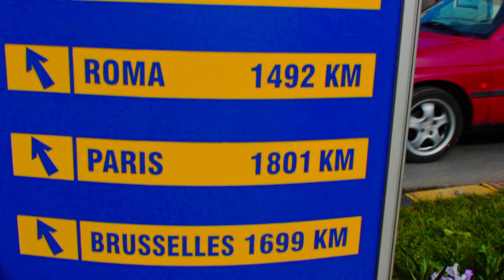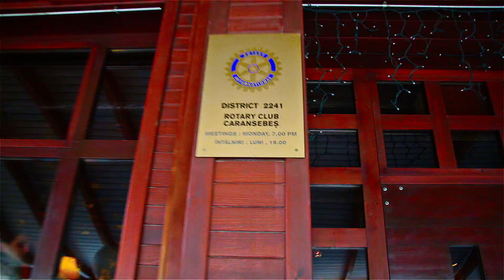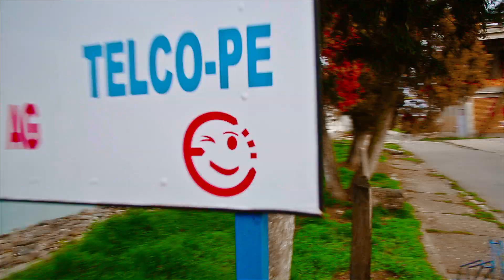Pharrell Williams Happy - We are HAPPY in CARANSEBES [ROMANIA]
Produced by ROTARY CLUB CARANSEBES & PRIMÃRIA  CARANSEBEŞ

EXECUTIVE PRODUCER - Sabin Dorohoi
PRODUCTION MANAGER -- ARIN  ISPAS
PRODUCTION COORDINATOR -- AMINA  ISPAS
PRODUCTION ASSISTANT -- RAFEAEL CIMPOCA
AIRCRAFT FOR AERIAL PHOTOGRAPHY-- AEROCLUBUL CARANSEBEŞ

Jurighid S.R.L.
Arcade
PG Izorom
Telco
TMD
Mall CaransebeŞ
Restaurant Ok
Salon Corina

THANKS TO ALL THE DANCERS IN "Happy we are from Caransebeş"!
(alphabetical order)
Adnana Adam
Alexandra Draghici
Alexandra Radoia
Alexandra Radoia
Almira Metea
Ana Martinescu
Anastasia Costea
Andreea Forescu
 Andreea Pascota
Andrei Cernicica
Andronache Renee Lidia
Andronache Victor Dan
Bara Denis
Bianca Ciuca
Carmen Rustemaj
Claudia Dragomir
Clubul de dans sportiv "Magnum Team Resita"
Cosmina Huian
Cristiana Cornean
Dan Paici
Denisa Gogoasa
Elevii liceului "Traian Doda"
Fiat Iasmina
Georgescu Alin Cosmin
Ioana Vasilica
Ionela Roata
Ispas Amina
Laura Maria
Livia
Mihaela Ilban
Mihaela Radulescu
Miruna Iova
Nicoleta Dramnescu
Oana Alexandra Plesa
Oana Stefana Dodoiu
Popovici Petra Alexandra
Radulescu Oana Rosalinda
Rosu Angelo Mario
Silvia Bujor
Simina Velescu
Simona Rosu
Stefan Suciu
Stoica Cristina
Theodora Balana
Tudorica Aida Corina
Urecheatu Darius